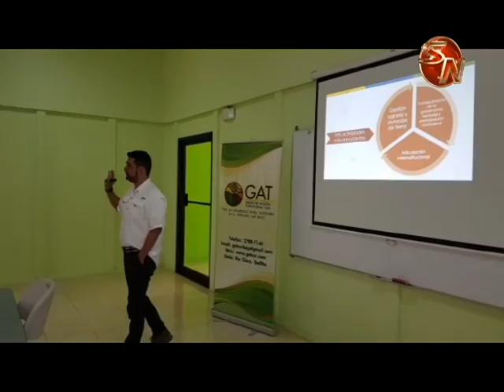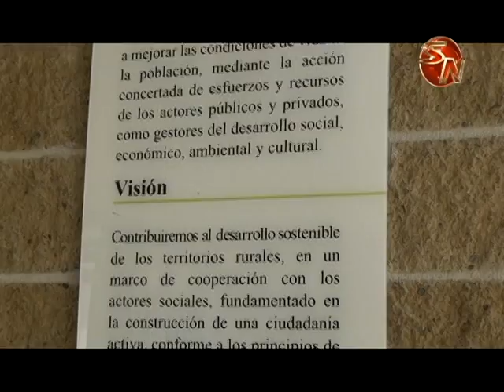Presidente del INDER destaca trabajo de los concejos territoriales rurales